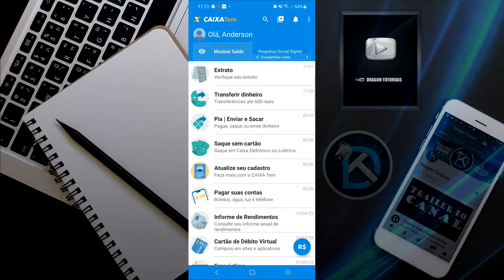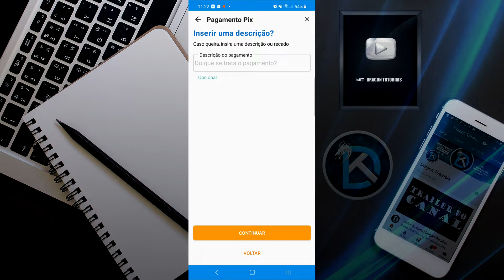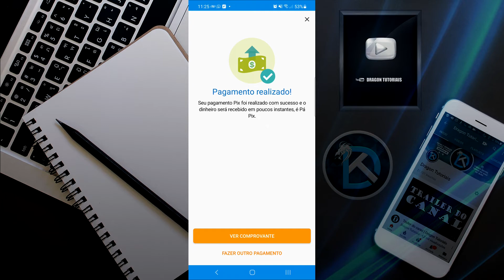Como transferir via PIX no CAIXA TEM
Quem usa o CAIXA TEM provavelmente precisa realizar uma transferência em algum momento e por isso temos a opção de PIX que está cada vez mais presente em todos os locais, veja nesse vídeo como realizar uma transferência via PIX no CAIXA TEM.